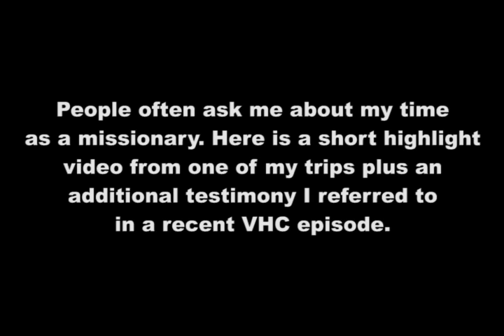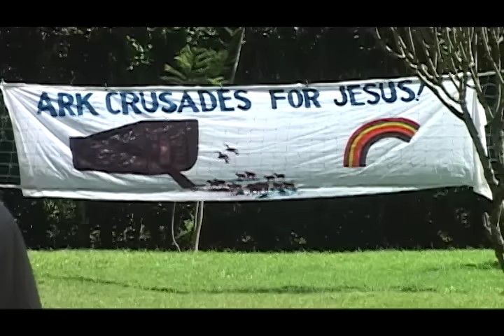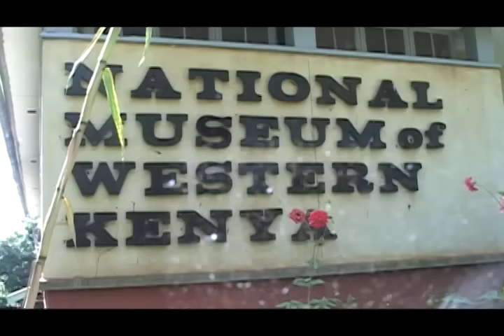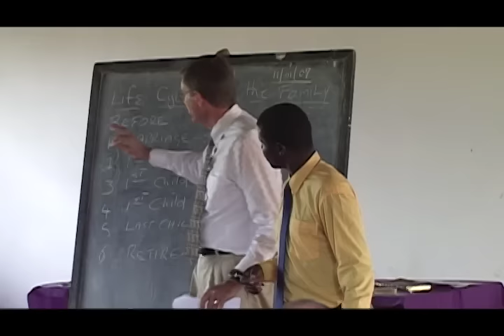My trip to Kenya (in 2007) and the Moses testimony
This is a clip from the Virtual House Church week 51 show where I talked about a man named Moses that I had the privilege of leading to Christ while serving as a missionary in Kenya back in 2007.